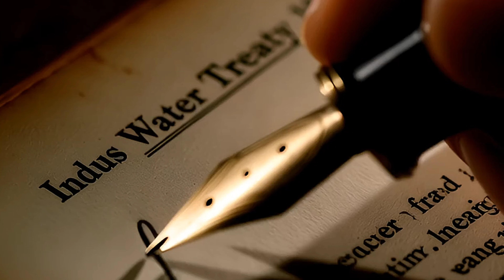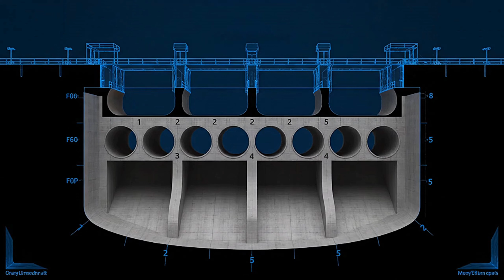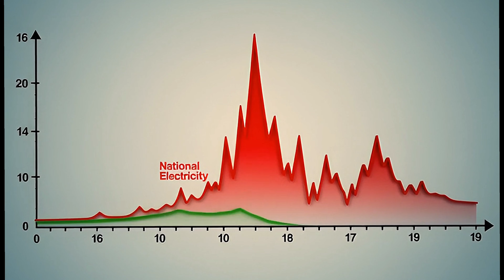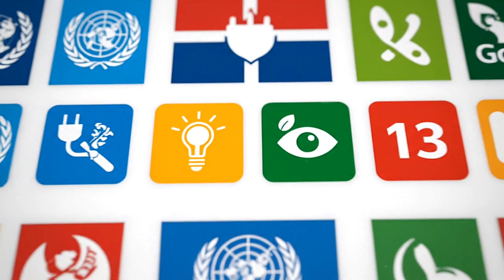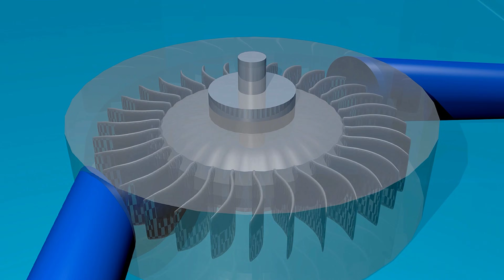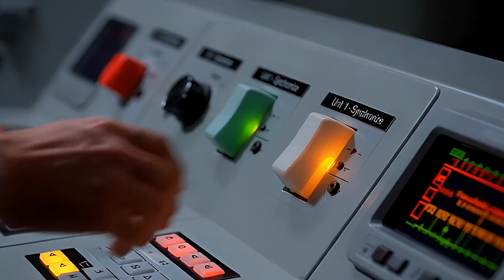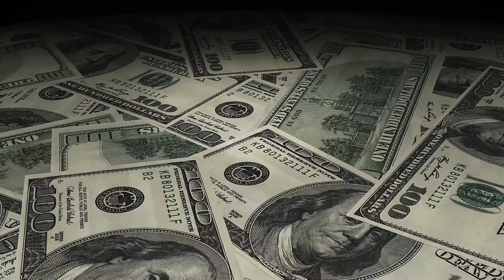Tarbela dam 5th Extension Project 2026 | 6418 MegaWatts Free Energy For Pakistan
Discover Pakistan's engineering marvel – the Tarbela Dam 5th Extension Hydropower Project – now in its final stages as of January 2026! This revolutionary project is set to add 1,530 MW of clean, low-cost, and environment-friendly hydroelectric power to the national grid, increasing Tarbela's total installed capacity from 4,888 MW to 6,418 MW – making it one of the world's top 12 largest hydropower plants!

Built on Tunnel No. 5 (previously used only for irrigation), this extension uses existing infrastructure smartly to generate extra electricity without affecting agricultural water supply. The project features three state-of-the-art Francis turbines (510 MW each), a new underground powerhouse, raised intake structure, penstock pipes, and a 50 km 500 kV transmission line.

Key highlights:
- Annual generation: ~1.347 billion units of green energy
- Peak summer support for the national grid
- Annual savings: ~$134 million by reducing fossil fuel imports
- Major step toward Pakistan's 60% renewable energy target by 2030
- Cost: ~$823 million, funded by World Bank, AIIB, and Government of Pakistan
- Construction by China Power & Harbin Electric – creating local jobs in Swabi & Haripur

As of early 2026, major milestones like raised intake excavation, draft tube installation, and over 80% penstock work are complete. Power generation is expected to start phase-wise in 2026, with full completion by December 2026.

Tarbela Dam – the world's largest earth-filled dam on the Indus River (Khyber Pakhtunkhwa) – has been Pakistan's backbone for irrigation, flood control, and power since 1976. This extension is a game-changer for energy security, sustainable development, and reducing carbon emissions!

Watch to explore detailed engineering, history, and national importance of this mega project.